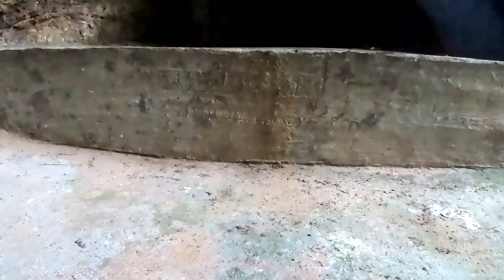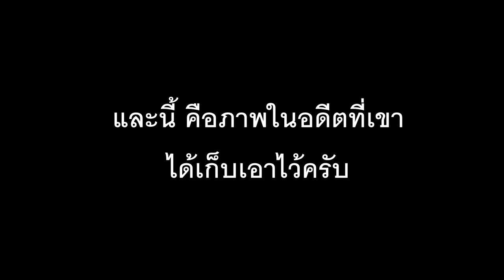บทสรุปถ้ำลึกลับ!! EP.1/2 ร่องรอยที่ถูกทิ้งร้าง ตอน เจอเปลือกไข่งูจำนวนมากในจุดที่เข้าถึงยาก ชวนผวา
สวัสดีครับเพื่อนๆพี่ๆชาวยูทูปทุกท่าน
วันนี้ทีมงานขอนำเสนอกับอีกหนึ่งภารกิจสำคัญของการสำรวจเพิ่มเติมของถ้ำซึ่งมีประวัติหลากหลายจากทั่วทุกมุมของเกาะที่มีข้อมูลจากหลายแหล่งที่คล้ายกัน ในแต่ละข้อมูลที่เราได้รับรู้มานั้นไม่ว่าจะเป็นเรื่องราวเกี่ยวกับเรื่องราวของพระธุดงหรือสิ่งที่เข้ามาอยู่อาศัยในระยะเวลาที่มีคนพบเห็นรวมถึงสิ่งลี้ลับต่างๆนั้น ยิ่งทำให้เราทีมงานอยากที่จะได้รู้ได้เห็นกับสิ่งเหล่านี้มากยิ่งขึ้นและเราก็หวังที่จำนำภาพของสิ่งที่เราค้นพบได้กลับมาให้เพื่อนๆได้รู้ได้เห็นด้วยเช่นกันครับ
หากใครชอบคลิปที่พวกเราได้นำมาเสนอให้กับเพื่อนๆได้รับชมกันแบบนี้ก็อย่าลืมนะครับ ที่จะกดไลค์ หรือแชร์วีดีโอที่พวกเราตั้งใจนำมาเสนอและทำได้ยากในแต่ละกิจกรรมให้กับเพื่อนๆของท่านได้ติดตามรับชมด้วยกัน และสนับสนุนช่องของพวกเราก็อย่าลืมกดติดตามเพื่อให้พวกเราได้เติบโตขึ้นและเป็นแรงใจเพื่อพัฒนาค้นหาสถานที่ดีๆมาให้เพื่อนๆได้รับชมกันอีกต่อๆไปด้วยนะครับขอบคุณมากครับ

อยากสนับสนุนช่องสำหรับค่าไฟ ค่าเน็ตทีมงาน เพื่อเราจะได้มีทุนออกไปทำคลิปกันมาให้รับชมกันเรื่อยๆก็สามารถทำได้ที่ Bangkok Bank นายพงศ์ภัค พรหมสวัสดิ์
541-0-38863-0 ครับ